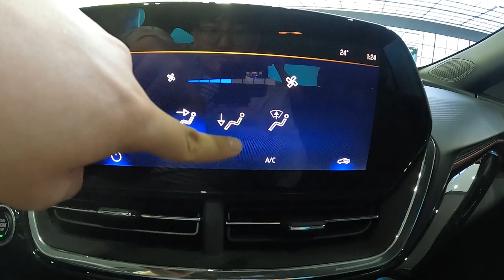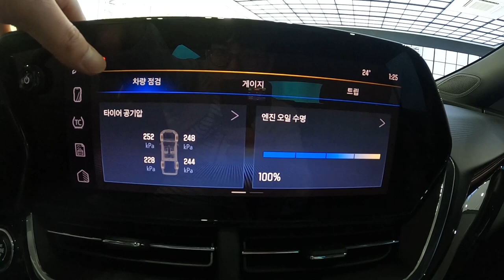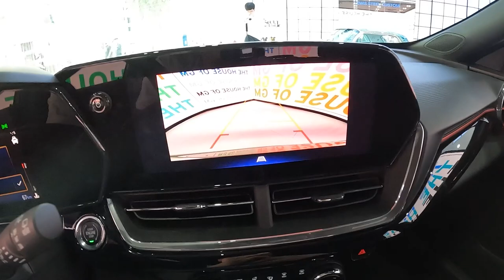사회초년생 차로 괜찮? 2024 쉐보레 트랙스 크로스오버 RS 리뷰!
오늘 리뷰한 차량은 2024 쉐보레 트랙스 크로스오버입니다.!

2024 쉐보레 트랙스 크로스오버는 중국 현지 모델인 쉐보레 시커를 도입해서 창원공장에서 생산하고 있는 모델입니다.

트레일블레이저보다 더 크고 트레일블레이저보다도 더 저렴한 모델이라 가성비도 좋은 크로스오버라 봅니다.

2024 트랙스 크로스오버는 LS, LT, 액티브, RS 4가지 트림으로 판매 중이며 오늘 보여드리는 트림은 RS 입니다.

RS가 최상위 모델이며 외관 디자인을 스포티한 모습으로 변화를 주었습니다.

2024 쉐보레 트랙스 크로스오버는 전작보다 더 커지고 편의 사양과 안전 사양들도 더 강화되었고 LS, LT 트림만봐도 기본 사양들이 가격대비 좋게 느껴질정도로 좋습니다.

2천만원대 차량에 전동트렁크도 넣을 수 있고 이중접합 차음유리까지 들어가니 가성비는 좋은편에 속한다고 봅니다.

[2024 쉐보레 트랙스 크로스오버 차체 제원]
전장 : 4,540mm
전폭 : 1,825mm
전고 : 1,560mm
휠 베이스 : 2,700mm

사이즈도 이전보다 훨씬 더 커졌고 실내 공간도 더 넓어져 동급 대비 넓어진 실내 공간을 보여줍니다.

[2024 쉐보레 트랙스 크로스오버 파워트레인 제원]
엔진 : 직렬 3기통 1.2 가솔린 터보
배기량 : 1,199cc
최고 출력 : 139마력
최대 토크 : 22.4kg.m
변속기 : 자동 6단

파워트레인 제원은 이러며 6단 변속기인 점이 살짝 아쉽기는 합니다.

1.2 3기통 터보 엔진은 초반 가속감과 중속감에서는 꽤 경쾌하지만 고속으로 올라가면 힘이 조금씩 부치는 게 많이 느껴졌습니다.동급 대비 넓어진 실내 공간을 보여줍니다.

[타임라인]
00:00 시작
00:07 외/내장 컬러
00:15 트림
00:31 전면부
00:41 RS와 ACTIV 외관 차이
01:05 헤드램프
01:22 휠
01:45 스티어링 휠
02:02 클러스터 (계기판)
02:26 인포테인먼트
03:47 풀 오토 에어컨
04:01 센터콘솔
04:31 기어노브
05:05 1열 암레스트 수납공간
05:19 ECM 룸미러
05:42 선루프
06:15 주유구
06:25 후면부
06:36 리어램프
07:32 트렁크
08:04 적재공간
08:16 2열시트 폴딩
08:52 RS와 ACTIV 전용 컬러 차이
09:30 시트 가죽
09:54 가격
10:08 2열 에어벤트
10:23 2열 레그룸
10:36 2열 헤드룸
10:46 2열 암레스트
11:11 차체 제원
11:28 엔진룸
11:55 마무리 평가
12:29 아웃트로
촬영장비 : Gopro Hero 10 Black, Rode mic
썸네일 : Samsung NX2000